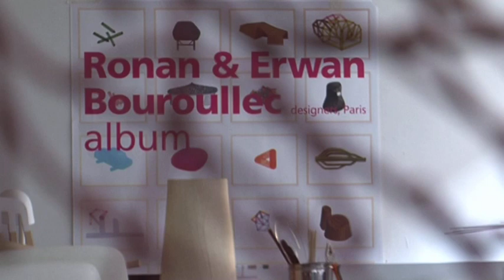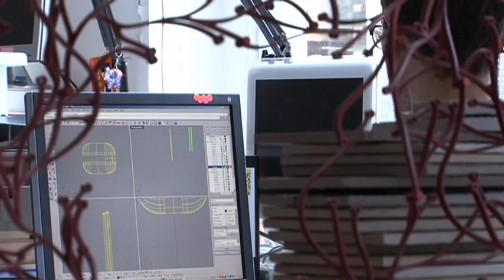In focus: the Bouroullec Brothers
"We have to try and forget what we learn and try to build new processes - we need to re-invent" Erwan Bouroullec says.

The Bouroullec Brothers give a short insight into how they approach their projects and that their jobs as designers is not to provoke huge change in society but to find clever ways to manufacture everyday objects